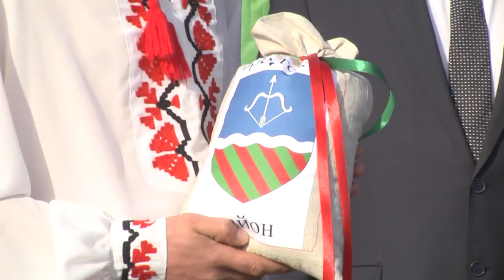2021-09-03 г. Брест. Автопробег «Символ единства». Новости на Буг-ТВ.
Как часто мы говорим о том, что для того, чтобы быть сильными и успешными, нужно поддерживать друг друга, быть открытыми, честными с собой и с теми, кто нас окружает. В год народного единства эти слова приобретают особый смысл. Ведь сила тех, кто следует своим принципам, заключена в их дружности и толерантности. Большое количество проектов в 2021-ом посвящено единству. Одна из таких инициатив стартовала сегодня от стен Брестской Крепости – большой автопробег «Символ единства». Участие в мероприятии приняли несколько сотен экипажей. О том, как это было, прямо сейчас.